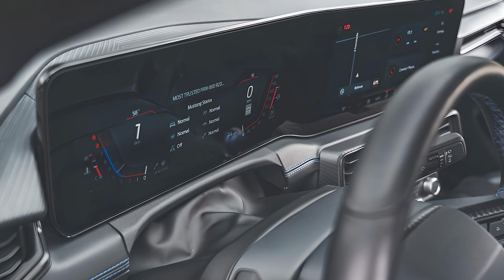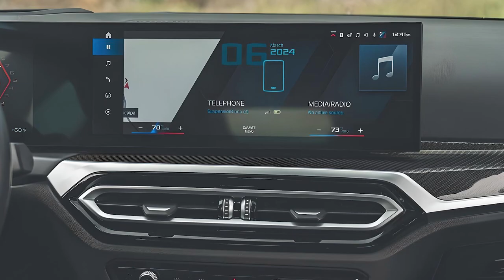Battle Of Unbridled Power - 2024 Dark Horse vs. 2023 BMW M2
Welcome to our ultimate showdown between two performance beasts: the 2024 Dark Horse Mustang and the 2023 BMW M2! In this video, we'll dive deep into the specs, performance, and driving experience of these iconic cars. Whether you're a Ford fanatic or a BMW enthusiast, this comparison will give you all the details you need to know.

ENGINE & PERFORMANCE:
We'll start with a detailed look at the specifications of both vehicles.

INTERIOR & TECHNOLOGY:
Modern cars come loaded with technology, and we'll review the infotainment systems

FINAL VERDICT:
Which car gives you more bang for your buck?

ENGINE - 00:50

INTERIOR - 02:07

FINAL VERDICT - 03:03

Video Shots Credits -

Motor Trend @MotorTrendWatch

Motorweek @Motorweek